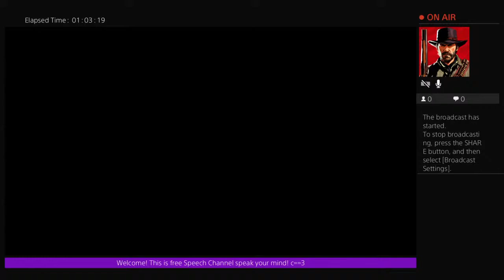The Prickly Prick Final fantasy X play through